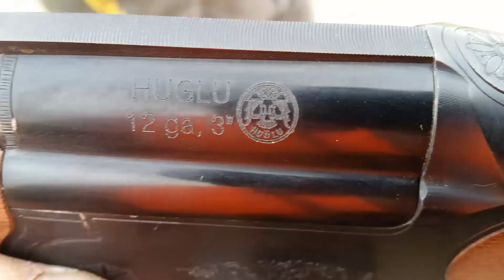2018-11-03 WMA Pheasant Hunt Episode III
Week 3 of the WMA hunts here in Idaho. It's now time for me to buy another tag for another 6 birds. Fun times here on the WMA's